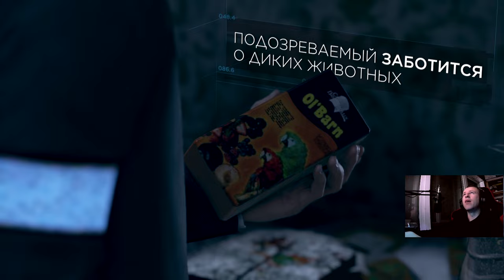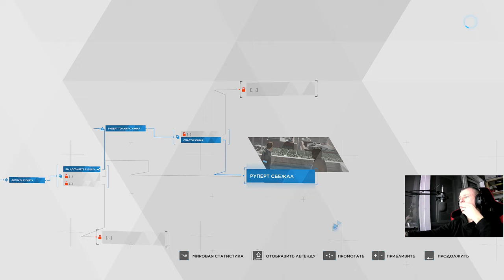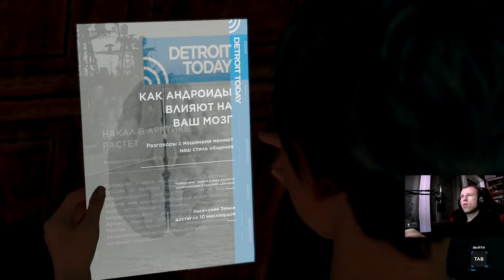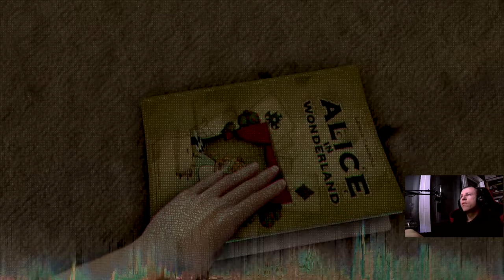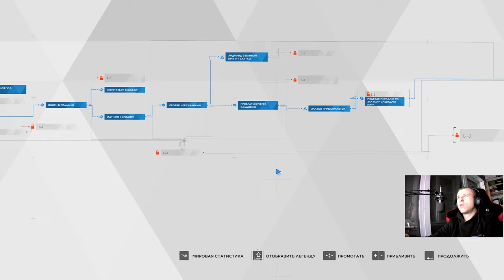ПРОХОЖДЕНИЕ Detroit: Become Human #2 DED RACING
Привет дорогие друзья! С Вами как всегда Ваш игровой канал Ded Racing. Сегодня мы погрузимся в мир потрясающей игры под названием  Detroit: Become Human Сегодня Вас однозначно ждёт невероятный ЭКШН, думаю, что формат таких гоночных игр, должен понравится моему зрителю! Спасибо!)

 Detroit: Become Human  — приключенческая компьютерная игра с элементами «интерактивного кино», разработанная французской студией Quantic Dream и выпущенная компанией Sony Interactive Entertainment для PlayStation 4 в мае 2018 года; в декабре 2019 года игра была перевыпущена на Windows. Действие игры происходит в Детройте в недалёком будущем, где существуют серийно выпускаемые андроиды — роботы-слуги, почти неотличимые от людей. Машины должны беспрекословно подчиняться своим хозяевам, но некоторые из них в результате программного сбоя становятся «девиантами» с собственной волей. В ходе Detroit игрок поочерёдно управляет тремя героями-андроидами — детективом Коннором, домохозяйкой Кэрой и бунтовщиком Маркусом. У каждого из них своя сюжетная линия, разворачивающаяся параллельно другим. Игра нелинейна: и решения, и действия, принимаемые игроком по ходу игры, могут привести к различным вариантам развития сюжета и концовкам — вплоть до смерти одного или нескольких игровых персонажей.

История разработки Detroit восходит к технической демоверсии Kara, впервые показанной студией в 2012 году как образец новой технологии захвата движения. Руководитель Quantic Dream и главный геймдизайнер игры Дэвид Кейдж потратил два года на написание необычайно обширного сценария к игре и консультировался с экспертами по искусственному интеллекту, чтобы сделать его изображение в игре более правдоподобным. Кроме того, студия разработала новый движок для разработки Detroit и отобрала в общей сложности 250 актёров.

Detroit: Become Human получила положительные отзывы от критиков и игроков — игру хвалили за сеттинг, визуальные эффекты, сюжет, главных героев, актёрскую игру и огромную вариативность, однако в качестве недостатков отмечали постоянные аналогии с рабством по отношению к андроидам и исторические аллегории, связанные с рабством. Игра стала самой продаваемой в истории Quantic Dream — к декабрю 2023 года тираж проданных копий превысил девять миллионов.

Помощь

Заказ музыки 50 рублей

ВСЕ СЭТАПЫ НА МАШИНЫ ВЫ СМОЖЕТЕ НАЙТИ В DISCORD